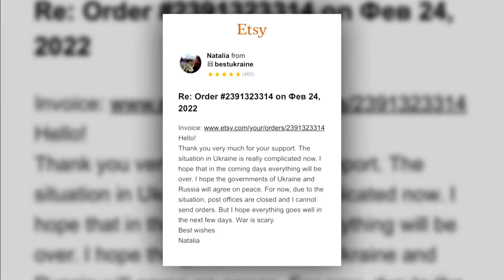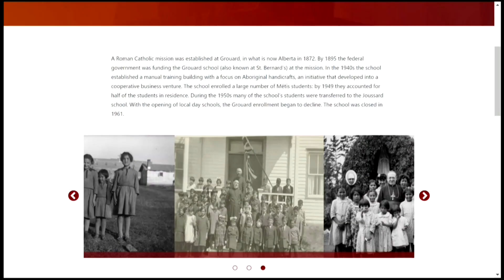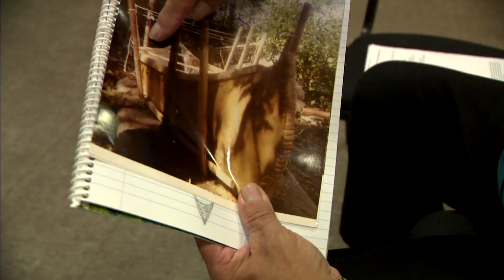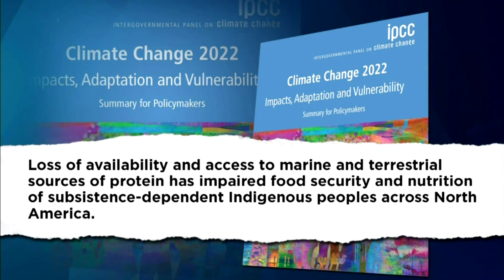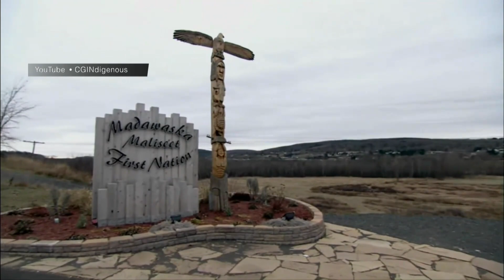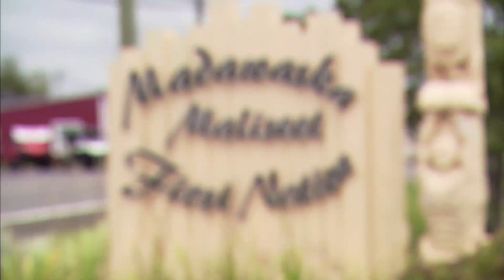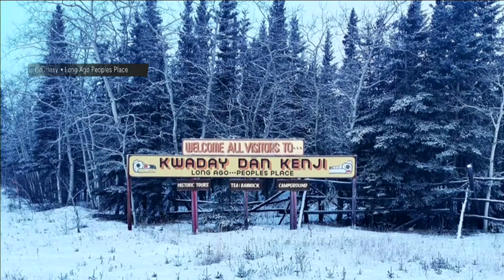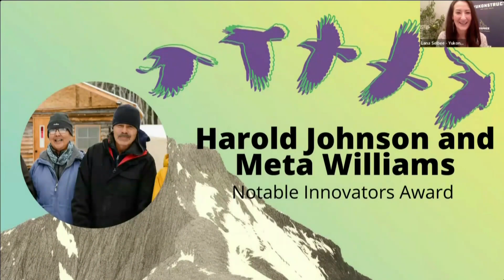APTN National News March 1, 2022 – Red tape preventing band membership, Supporting Ukraine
On this episode of APTN National News: Red tape keeps a child from band membership.

The current head of the FSIN responds to accusations of former senator Roland Crowe.

First Nation women step up their support for Ukraine.